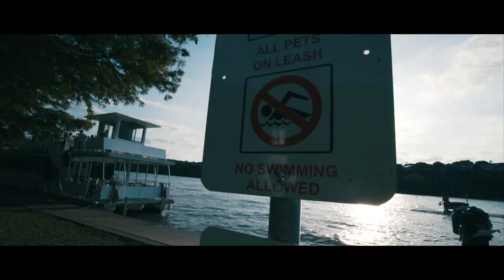Squat Basics With Silent Mike | Nick Bare Powerlifitng Seminar in Austin Texas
Squatting is a skill. Talk squat basics with Silent Mike, attend Nick Bare powerlifting seminar, and hang out on Austin Lake.